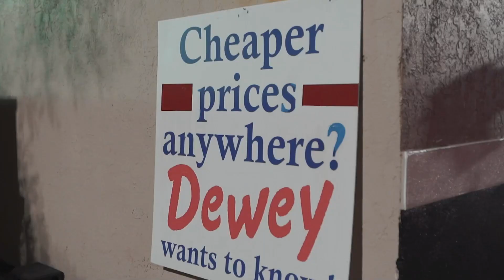D-Slugga “Big Stepper” Official Music Video (Shot